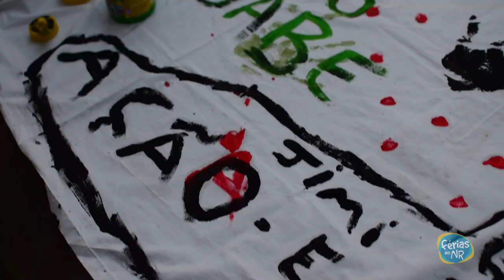NR1 - KIDS 15 a 21/07/19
Nosso Recanto KIDS